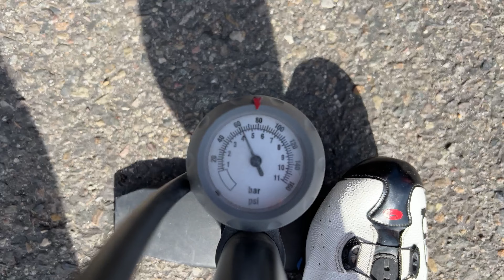Ruột Xe Đạp RideNow TPU Road Tube - Nhẹ, Rẻ Và Bền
Continental GatorSkin DuraSkin Tire (700 x 28mm)
Muc-Off Dry Lube (120 ml)
Muc-Off No Puncture Hassle Tubeless Sealant (1 Litre)
Stan's NoTubes Tire Sealant (944 ml)
KOM Cycling Tubeless Sealant Injector Syringe
LEZYNE Tubeless Bicycle Tire Repair Kit
Continental Grand Prix 5000 TL 700 X 25
Continental Ultra Sport III Folding PureGrip Set of 2
Vittoria Rubino Pro IV Graphene 2.0 (Tubeless)
Vittoria Corsa Control Graphene 2.0 (Tubeless)
Pirelli P Zero Race, Tubeless Tire Black, 700x26c
Pirelli Cinturato Velo,Tire, Tubeless Ready, Smartnet Silica
Schwalbe - Pro One Road Race Tubeless Folding Bike Tire
Tubolito Tubo Road 700 x 18-28mm Tube - 60mm Presta Valve

KMC X11EL Extra Lightweight Chain (Gold)
KMC X11EL Extra Lightweight Chain (Silver)
Park Tool Master Link Pliers MLP-1.2
Park Tool CC-3.2 Chain Wear Indicator Tool
Park Tool CT-5 Mini Chain Brute Chain Tool
PRO BIKE TOOL 1/4 Inch Drive Click Torque Wrench Set

MICHELIN Lithion 2 Road Tire
Continental Grand Prix Classic Bike Tire, Black, 700cm x 25, Pair
SABRE Advanced Compact Pepper Spray
Pedialyte Electrolyte Hydration Drink, Powder
Liquid I.V. Hydration Multiplier - Lemon Lime
SaltStick Caps, Electrolyte Capsules for Rehydration
Science in Sport Isotonic Energy Gels, 22g Fast-Acting Carbohydrates
Squirt Long Lasting Dry Lube 4oz
Squirt Long Lasting Dry Lube 17oz
RION Men's Cycling Padded Shorts
Chamois Butt'r Original Anti-Chafe Cream
Noxzema Deep Cleansing Cream
SpeedSleev Ranger Cycling Adventure Pack
Park Tool TB-2 Emergency Tire Boot Set for Bicycle
Bike Peddler Cycling Eyeglass Mirror (Original)
poshei Mens Headband (4 Pack), Mens Sweatband
Halo II Headband Sweatband Pullover